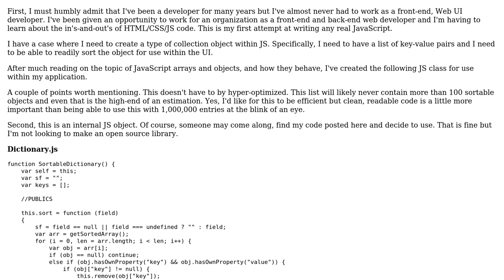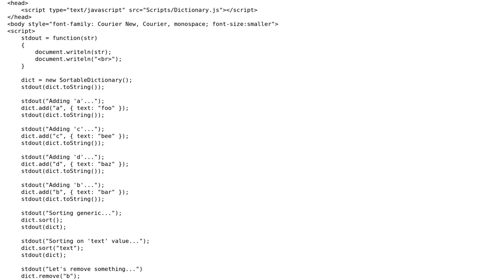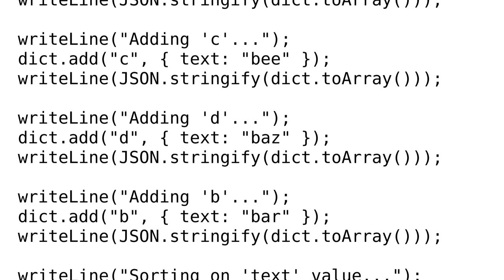Code Review: A Simple SortableDictionary for JavaScript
With thanks & praise to God, and with thanks to the many people who have made this project possible! You are responsible for your own actions.